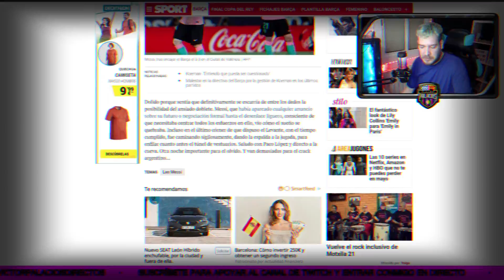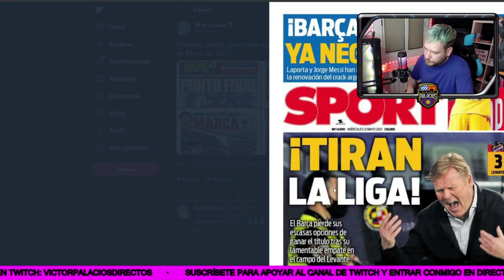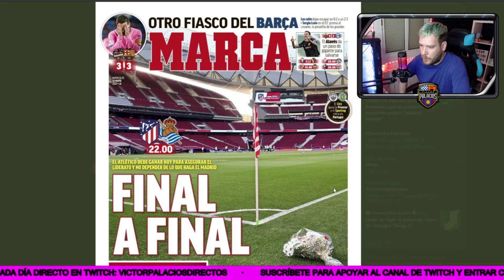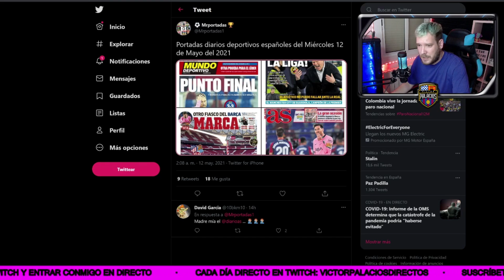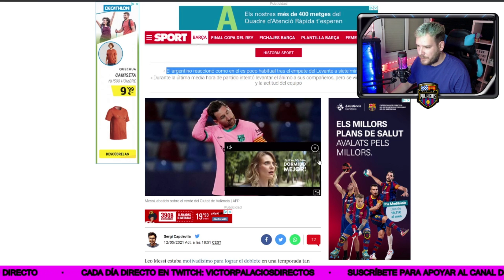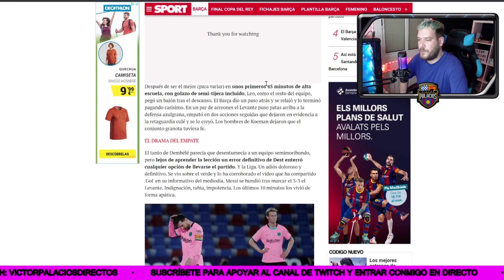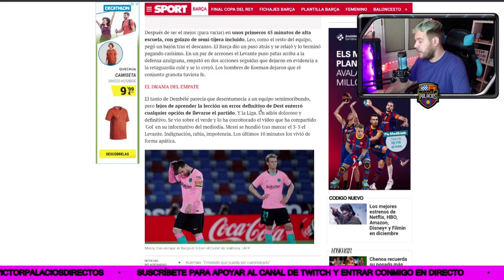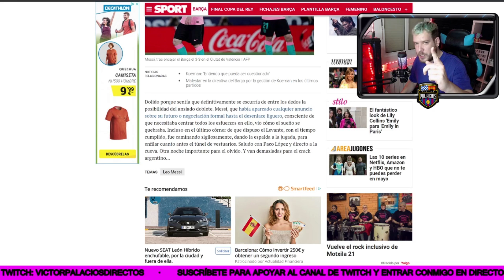😤 MESSI SE INDIGNA TRAS PERDER LA LIGA… PERO YA NEGOCIA CON LAPORTA: LA PRENSA EXPLOTA CONTRA KOEMAN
Revista de prensa tras la debacle del Barça... Messi se indignó, ya negocia con Laporta y palo del Sport a Koeman.